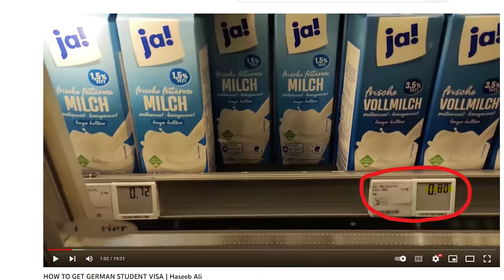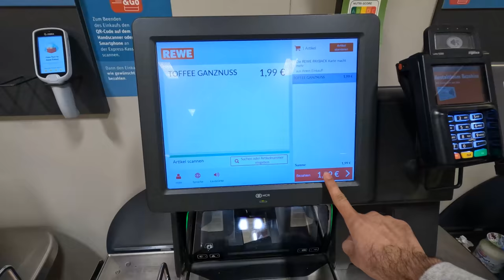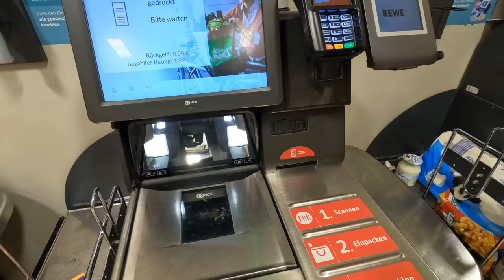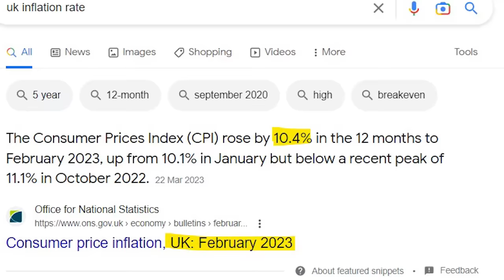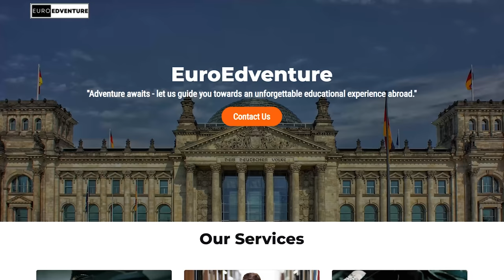Impact of INFLATION on students in GERMANY | Should you be worried?